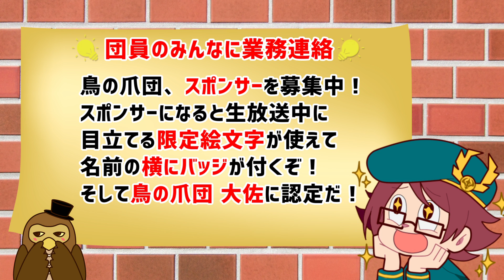【フリーホラーゲーム】農場が舞台のホラゲが近年稀に見る神ゲーだった【Johan's Farm】鳥の爪実況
今回の実況プレイはフリーホラーゲーム、
「Johan's Farm」です。

農場を舞台としたホラゲが近年稀に見る神ゲーでした(笑)

◆スポンサーになって大佐に昇進！
　②右上のスポンサーになる($マーク)を押す
　④生放送で目立っちゃおう！

◆字幕作成に協力していただけるとめちゃくちゃ喜びます。
一緒に世界に爪跡を残しましょう！
　①PCにて共有ボタン右のメニュー(…)を押す
　②翻訳を追加を押す
　③動画に合わせ字幕を入力
　④翻訳を投稿